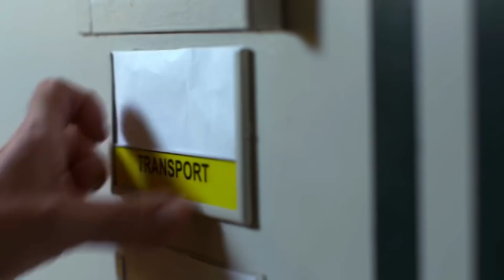Zo knullig ontsnappen criminelen tijdens verlof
Criminelen op verlof knijpen er op de meest idiote manieren tussenuit. En als ze weg zijn plegen ze de meest grove misdaden, vertelt verslaggever Jorn Jonker.